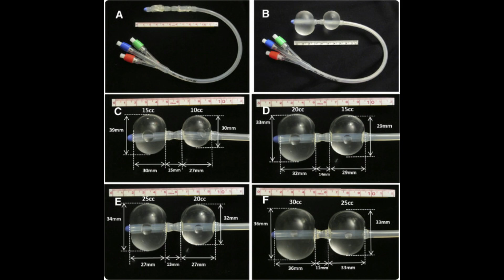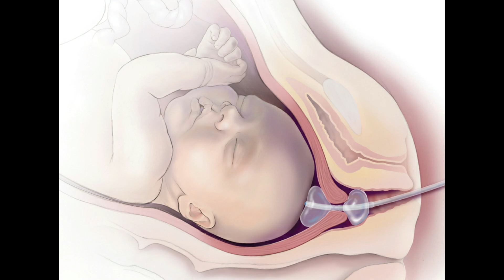Vlog#58 | ธันวารายงานตัวค้าบ ตามติดไปห้องคลอด ประสบการณ์คลอดลูกที่เดนมาร์ก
17 Dec 2019

วันแห่งความสุข และทรมานของแม่ ธันวาออกมาแล้วค้าบ แต่แม่ก็เจ็บท้องยาวนานสะใจจริงๆค่ะ วิดิโอนี้เป็นการเก็บความทรงจำของเรา ขอบันทึกเอาไว้ว่าเจ็บแค่ไหนแม่ก็ยอม และในที่สุดความสุขคนที่สองของแม่ก็ออกมาดูโลก ติดตามไปห้องคลอดกันค่ะ เราพยายามถ่ายมาให้ได้มากที่สุด
ผิดพลาดประการใดขออภัยด้วยนะคะ หวังแม่คลิปนี้จะเป็นประโยชน์ของหลายๆ คนนะคะ